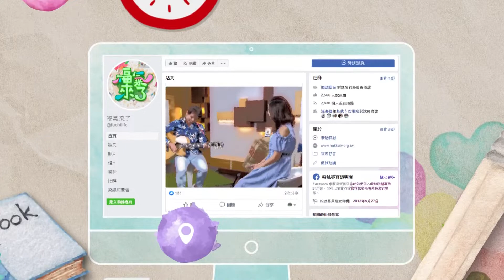2020《福氣來了 南方有魅力》南方篇3 EP20：毛小孩的溫暖之家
我們常說狗狗是人類最忠心的好朋友，在少子化的現代社會中卻有越來越多人養狗，並且當作自己的小孩一樣悉心照料。在高雄美濃有一家狗園，因為對狗狗的愛不侷限於自己養的狗身上，因此決定創立狗園救援更多的流浪動物。到底這些狗狗在來到狗園之前有過什麼樣的遭遇呢？

因為從小與狗接觸，林信瑛媽媽在不知不覺間對狗狗有著濃厚的情感。在經營狗園的過程中，林媽媽始終秉持著一條信念：不管是人類還是動物，每一條生命都應該被善待、被尊重。

雖然經營狗園帶給林媽媽巨大的經濟壓力，然而林媽媽卻是樂在其中；而這些時間，也占據了林媽媽的大半輩子，在林媽媽身上，我看見她對所有生命都抱持一樣的熱愛。希望大家也能一起愛護動物，不任意棄養。